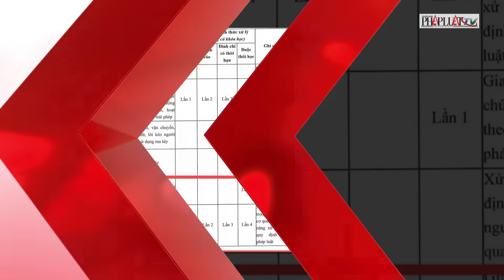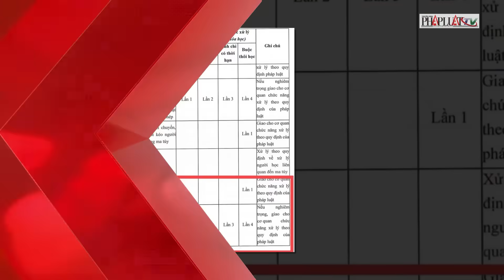Bản tin sáng 6-12: Lãnh đạo tỉnh Tuyên Quang chỉ đạo ‘nóng’ vụ cô giáo bị học sinh hành hung | PLO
PLO | Lãnh đạo tỉnh Tuyên Quang chỉ đạo ‘nóng’ vụ cô giáo bị học sinh hành hung; Vụ 2 thiếu nữ bị sát hại ở Bắc Ninh: Mẹ sốc nặng khi thấy con gặp nạn; Trường Đại học Hoa Sen lý giải việc buộc thôi học nếu hoạt động mại dâm 4 lần; Bênh con, bố lái ô tô truy đuổi rồi bị khởi tố về tội giết người; Nhóm thanh niên xăm trổ từ TP.HCM xuống Long An cướp giật; 1 thanh niên bị hành hung nguy kịch tại quán nhậu ở TP Thủ Đức, TP.HCM; ‘Bác sĩ’ Hà Duy Thọ bị phạt 104 triệu đồng vì khám chữa bệnh không phép; Cụ ông đi xe đạp tử vong sau va chạm với xe tải; Khống chế người đàn ông nghi ngáo đá, cầm búa, gạch ném xuống đường; Truyền thông Nga: Ông Putin sắp đến UAE và Saudi Arabia; Ông Kim Jong-un kêu gọi người dân hành động tăng tỉ lệ sinh; Phiên tòa xét xử ông Netanyahu bất chấp xung đột Israel-Hamas